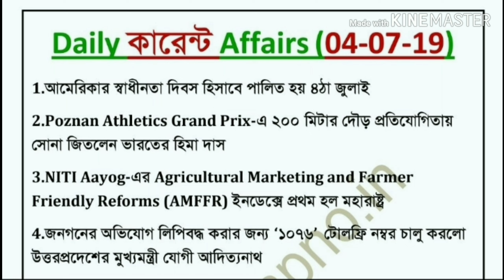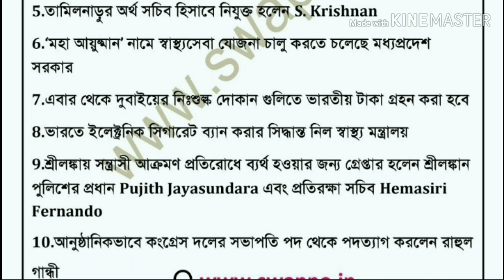July 5, 2019 Current affairs | Date- 04/07/2019